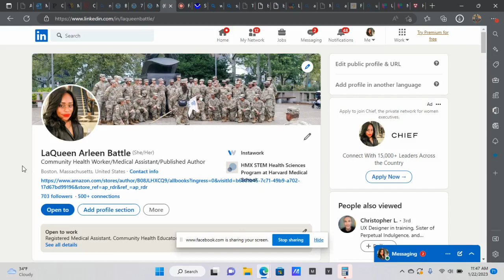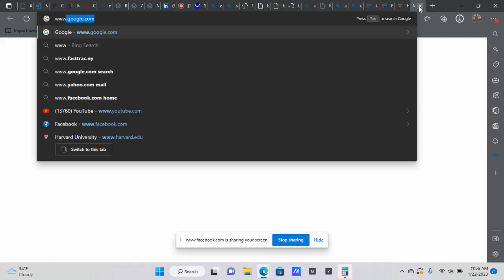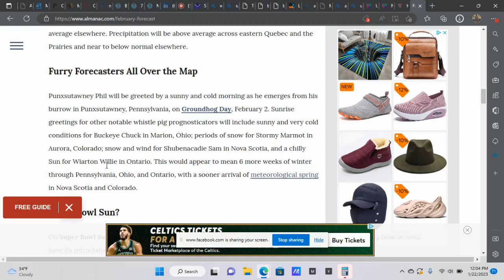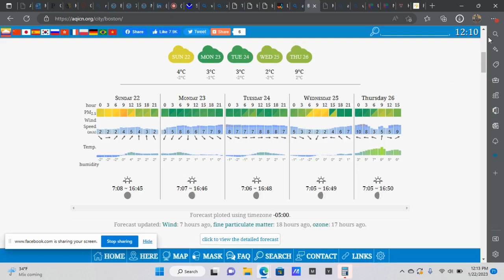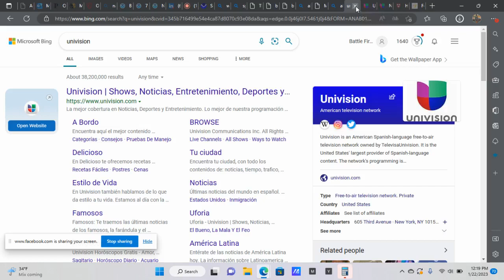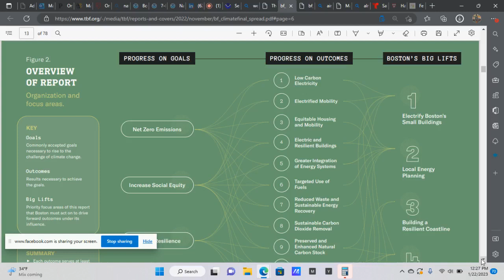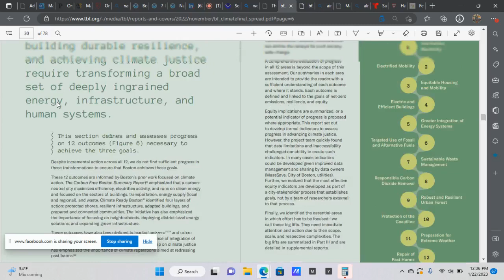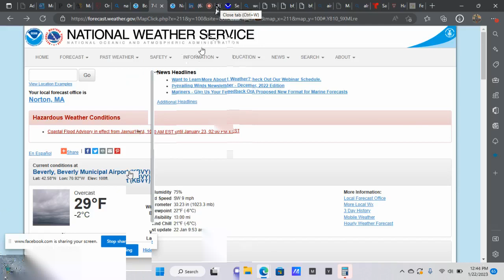City of Boston Weather Forecast & Month of January 2023/Early Spring Predictions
Thank you to National Weather Service Center
TBF (The Boston Foundation), EPA, City of Boston, Department of Public Health, Weather Underground, The Weather Channel & Others. (Permission to use @1/22/2023 1:02PM EDT Harvard University, Cambridge, MA 02138)